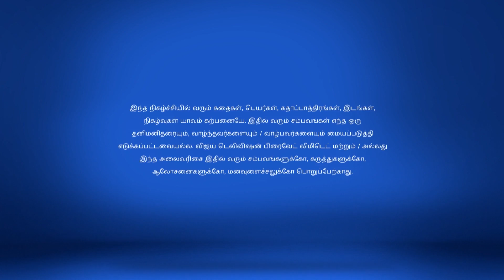Nenjam Marappadhillai Full Episode 12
A New Officer in Town Velraj and Saranya make arrangements to welcome the new police officer. Will his excitement remain the same after seeing the new officer?